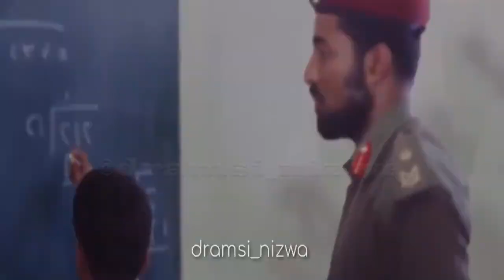لك الولاء سيدي لك الولاء وكلنا لكم جنود اوفياء 🇴🇲